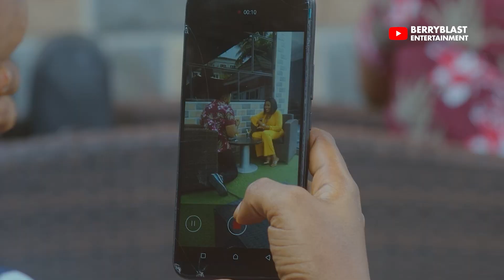NEW GIRL Official Trailer - Nollywood Latest Movie 2024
Watch the official trailer of NEW GIRL.

Stay connected with Berryblast Entertainment and watch the finest of Nigerian movies, Nollywood movies, love movies, comedy movies, Nigerian epic movies, Nigerian cinema movies, family movies, action movies, thriller movies, and Nigerian series.

We provide you access to different genre of entertaining movies featuring your favorite Nollywood actors and brand-new movies frequently, for your delight. Watch out for the likes of Bimbo Ademoye movies, Maurice Sam movies, Ebube Nwagbo movies,  Frederick Leonard movies, Mercy Johnson movies, Adakirikiri movies, Uchechi Treasure, Tana Adelana movies, Ruth Kadiri movies, Chinenye Nnebe movies, Ray Emodi movies, Uche Montana movies and the host of others.